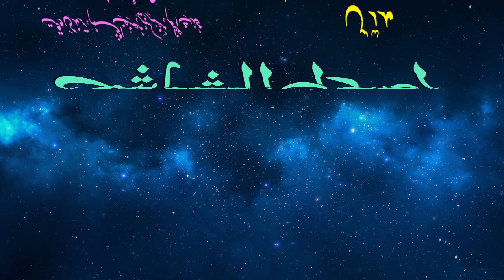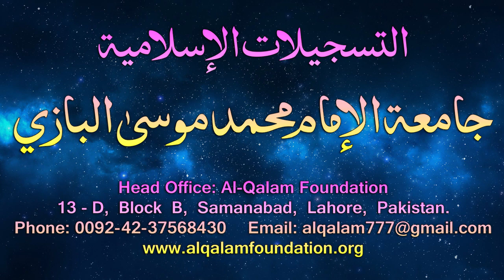Usul-e-Shashi Dars - 4 - page - 005 - by Maulana Muhammad Zuhair Albazi - 10/12/2005